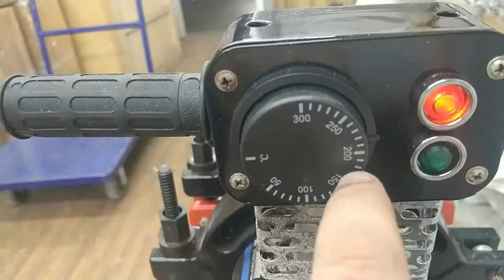HDPE Pipe Joint - Full Process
HDPE Pipe Jointing Machine
HDPE Butt Fusion Welding Machine
hdpe pipe kasa jodla jato
hdpe pipe ko kaise joint kiya jata hai
hdpe pipe jointing machine video
hdpe pipe to kaise joda jata hai
hdpe pipe fusion
hdpe pipe jointing
hdpe pipe ko kaise jodte hai
hdpe pipe welding
hdpe പൈപ്പ് ജോയിന്റിംഗ്
জয়েন্টিং এইচডিপিই পাইপ
hdpe ಪೈಪ್ ಅನ್ನು ಜೋಡಿಸುವುದು
एचडीपीई पाईप जोडणे
ایچ ڈی پی ای پائپ جوڑنا
એચડીપીઇ પાઇપ જોડવું
एचडीपीई पाइप वेल्डिंग मशीन
HDPE Pipe Jointer
HDPE Pipe Jodoneka tarika
HDPE Fitter
MDPE Pipe Welding
HDPE Fitting
HDPE Pipe Weld
HDPE Joint
HDPE Heater
HDPE Welder
HDPE pipe welding machine
HDPE fusion welding equipment
Butt fusion machine for HDPE pipes
Hydraulic HDPE pipe welding machine
HDPE fusion joint machine
HDPE tava joint
HDPE heater joint
HDPE pipe fusion welding machine
Manual Welding Machine for hdpe